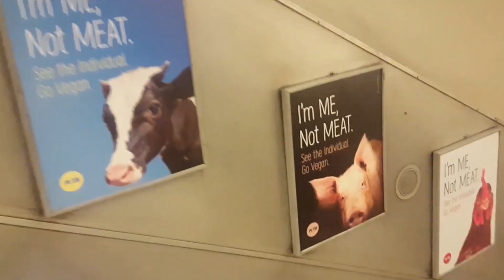Primera estación de metro vegana en el ReinoUnido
La estación de metro Clapham Common está adornada con más de 60 anuncios que muestran a vacas, cerdos y gallinas, quienes aparecen en cada lámina, puerta y torniquete, para decirles a los usuarios: “Yo soy YO, no soy CARNE. Mira a los individuos – Sé vegano”.